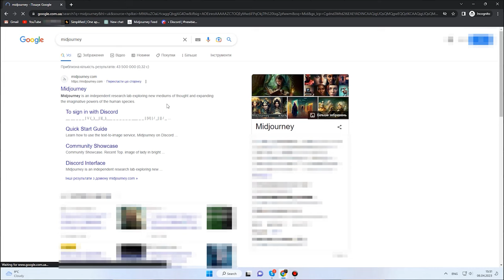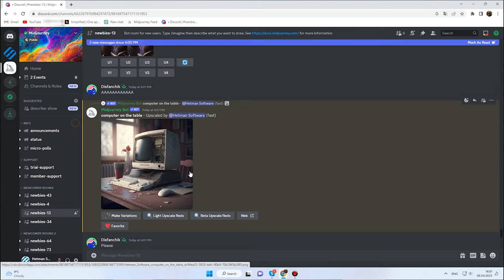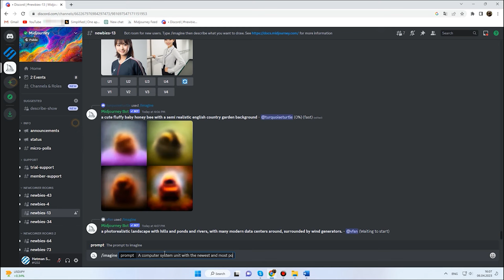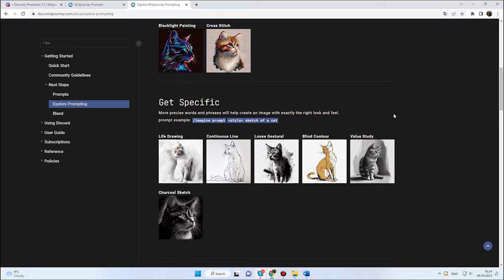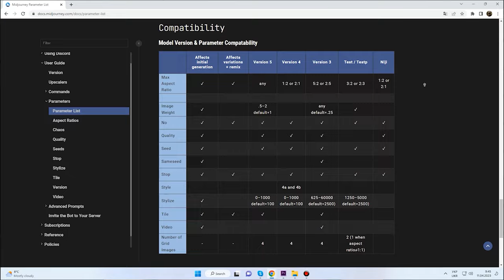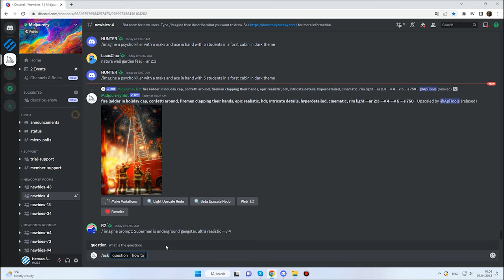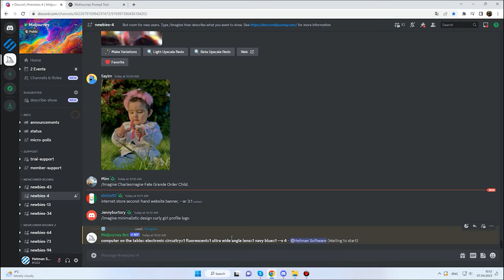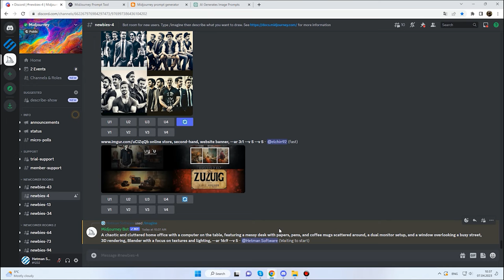⛵️ Die besten Methoden zur Bildgenerierung mit künstlicher Intelligenz von Midjourney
⭐⭐⭐⭐⭐ Erfahren Sie, wie Sie qualitativ hochwertige Bilder mit künstlicher Intelligenz von Midjourney generieren können. In diesem Video teile ich bewährte Methoden und Expertentipps zur kreativen Bildgenerierung, um Ihnen bei der Erstellung beeindruckender visueller Inhalte zu helfen. Schauen Sie jetzt rein und entdecken Sie die Möglichkeiten von Midjourney!

👉Midjourney: Wie erzeugt man mithilfe künstlicher Intelligenz (neuronales Netzwerk) ein qualitativ hochwertiges Bild?

📚 Inhalt:
00:00 – Einführung
01:48 - Was ist Midjourney und wie kann ich es finden?
02:10 - Wie fange ich an, Midjourney zu benutzen?
04:03 - Was sind Prompts in Midjourney und wie kann ich sie benutzen?
07:02 - Wie erstellt man Prompt richtig?
07:56 - Stile von Prompt
09:19 - Bildparameter
09:51 - Wie man ein Bild aus mehreren Bildern erstellt (/blend Befehl)
11:50 - Es gibt noch andere Befehle in Midjourney, wie zum Beispiel
12:45 - Wege, um schnell Prompts für Midjourney zu erzeugen
13:01 - Das erste ist ein schneller Weg, um Ihre Prompts zu erstellen, der MidJourney Prompt Helper
14:17 - Der nächste in unserer Warteschlange ist der Midjourney Prompt Generator
14:47 - Es ist eine Erweiterung für Chat GPT namens AIPRM für ChatGPT
16:24 - Schlussfolgerung

⛵️ How to generate an image out of several pictures (the /blend command)

Andere Videos